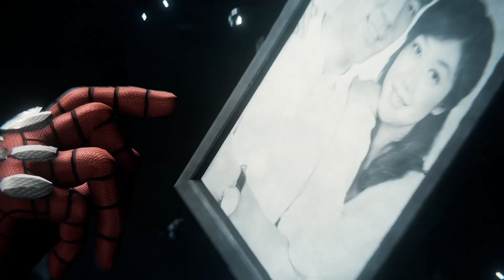MARVEL'S SPIDER-MAN REMASTERED PC Gameplay #26